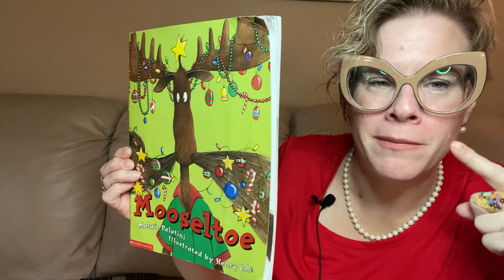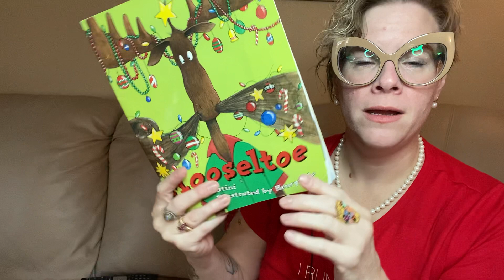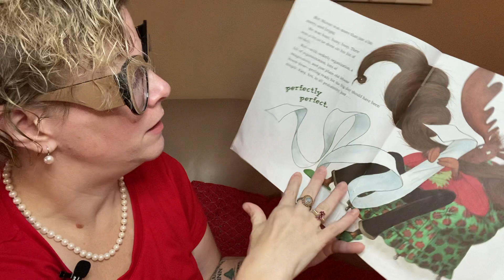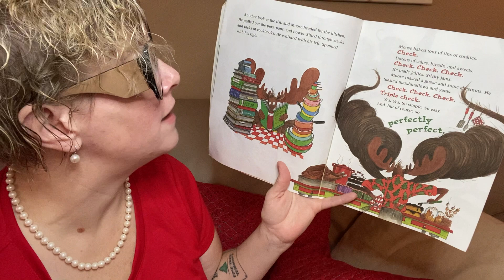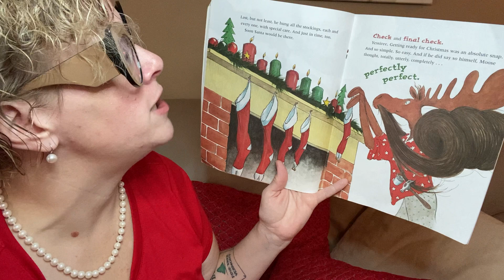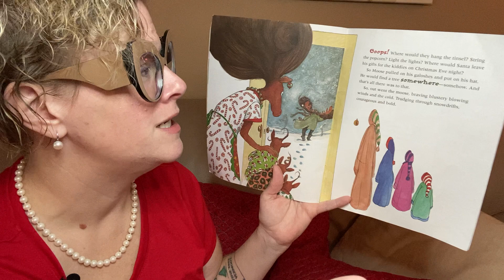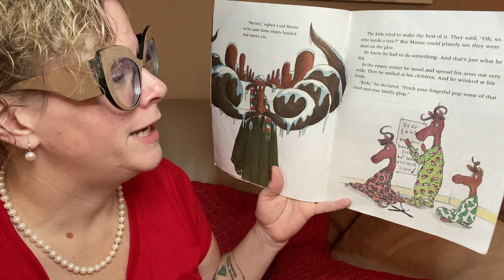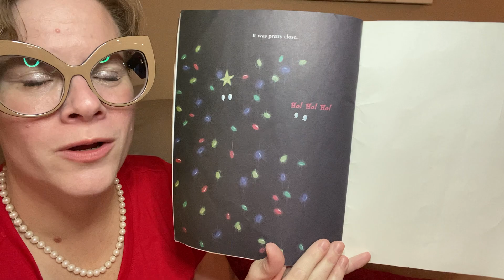STORY WITH Lori Book 100!!!!!! (Mooseltoe)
I am a mama and a teacher, with many years of early childhood experience, with the education and certification to back it up. These are very simple videos to keep kids engaged for a short time, so parents can have a HOT MINUTE! I hope you enjoy them and it's what I can give of myself during this crazy time. BEE the BEST YOU... We are all apart of this great Hive and together we will fight for it.

Parents I hope you enjoy your 10 minutes to have coffee or whatever!  I post in the morning time, so your student will have a somewhat consistent story time with me. Honestly it depends on if the baby keeps me up all NIGHT, but really it will always be in the morning time.